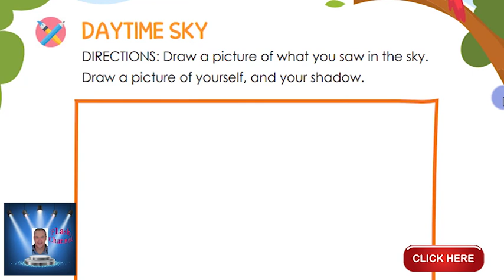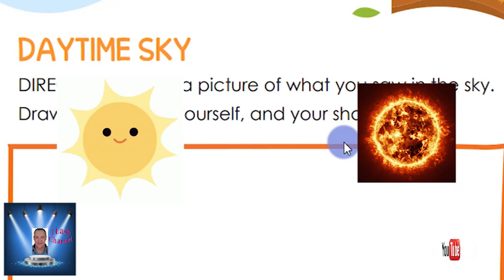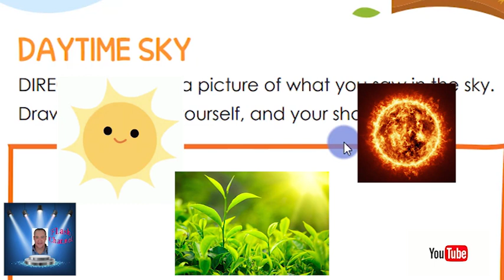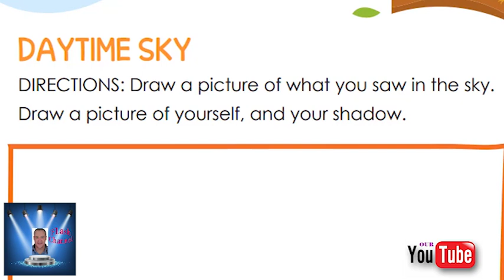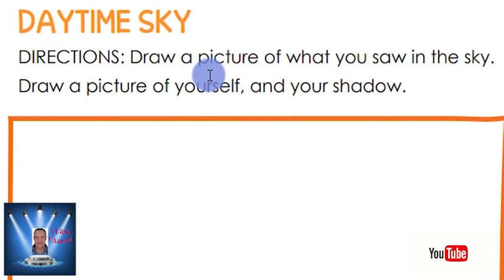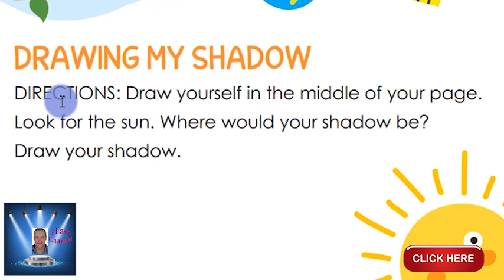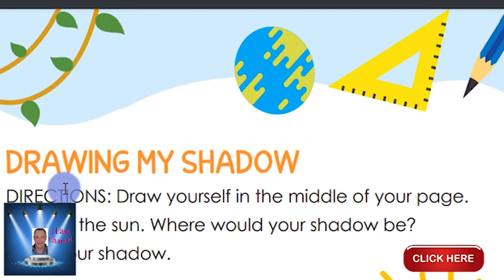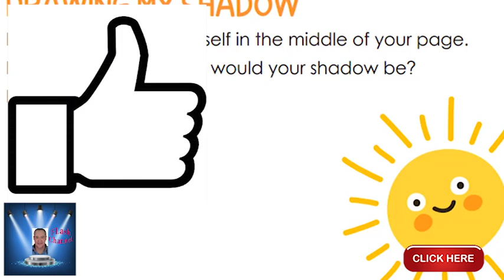KG 2 المحور الثانى THE WORLD AROUND ME CHAPTER 1 : OUR NATURAL WORLD كتاب ديسكفر الجزء السادس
KG 2 الترم الاول  المحور الثانى THE WORLD AROUND ME CHAPTER 1 :   OUR NATURAL WORLD كتاب  ديسكفر الجزء السادس